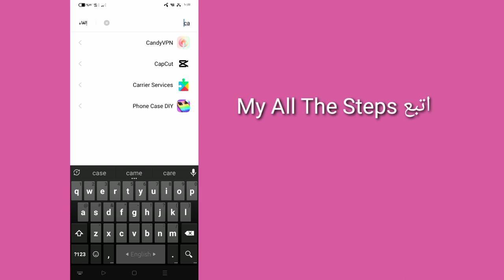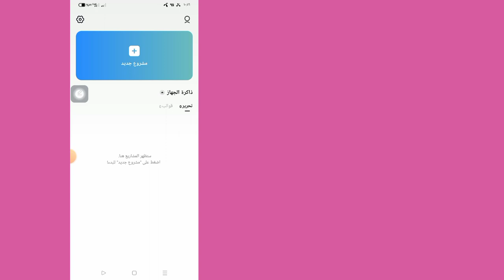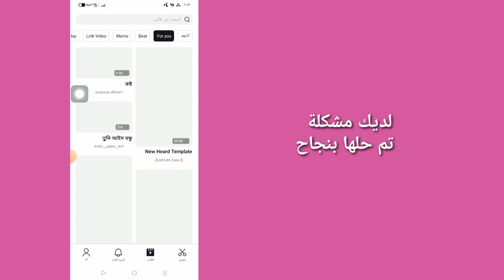كيفية إصلاح مشكلة اتصال الشبكة غير المستقرة في Capcut 2023 | حل مشكلة قالب Capcut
سأريكم في هذا الفيديو
 كيفية إصلاح مشكلة اتصال الشبكة غير المستقرة في Capcut 2023

 إذا كنت تريد كيفية إصلاح مشكلة اتصال الشبكة غير المستقرة في Capcut 2023 ، فاستمر في مشاهدة الفيديو حتى النهاية ، إنها عملية بسيطة وسهلة للغاية.